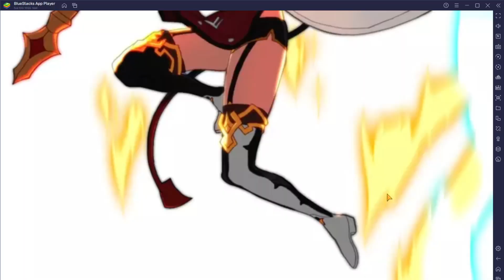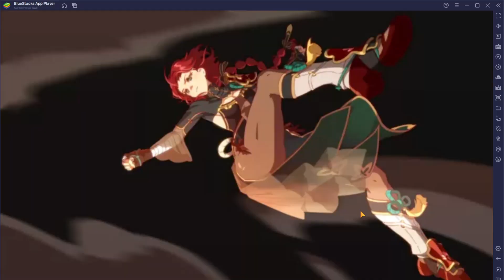GW 4 4 22 TL2 Bottom Fort